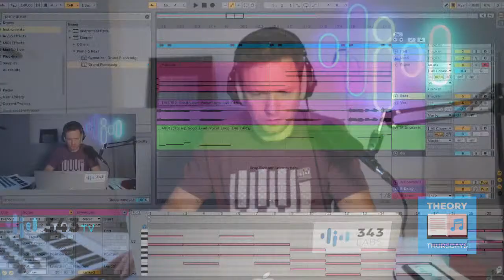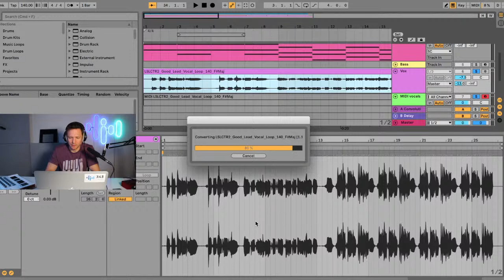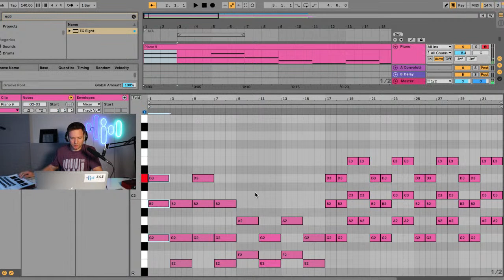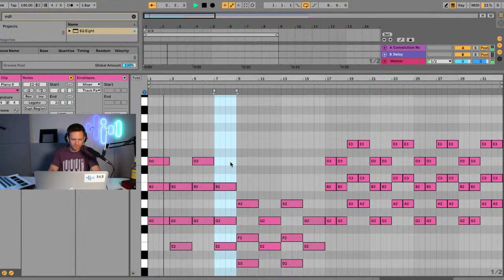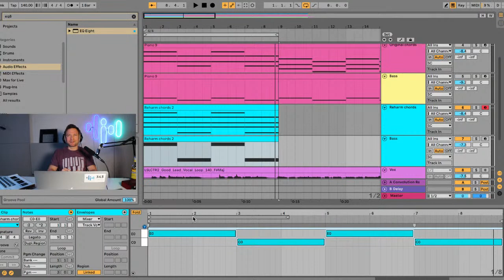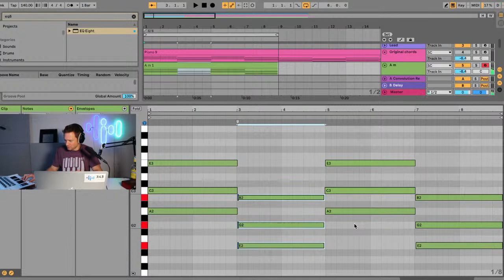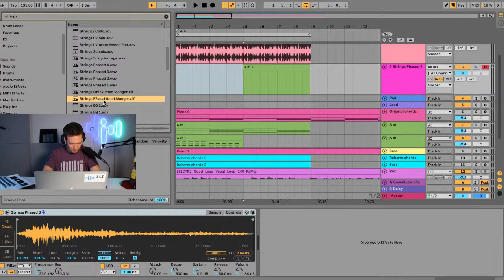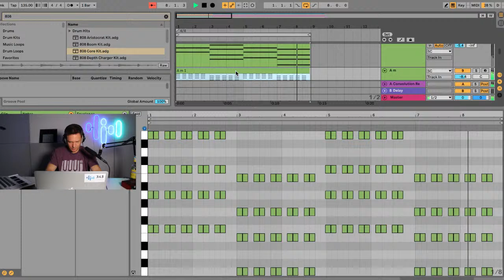Transform Melodies & Acapellas Using THIS Theory Trick! | Theory Thursdays with Max Wild